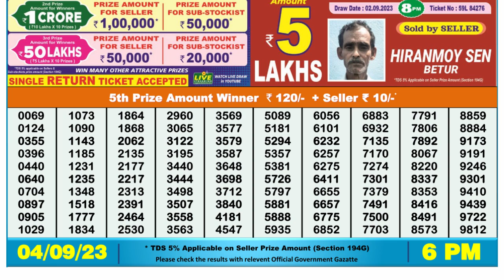🔴Dear Lottery Sambad Live 6pm today 04.09.23 Nagaland State Lottery Result